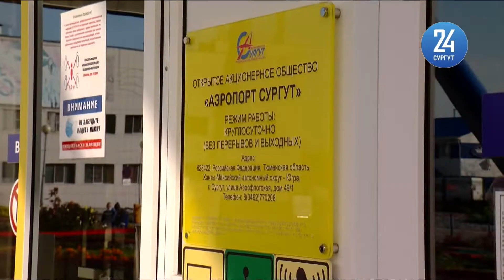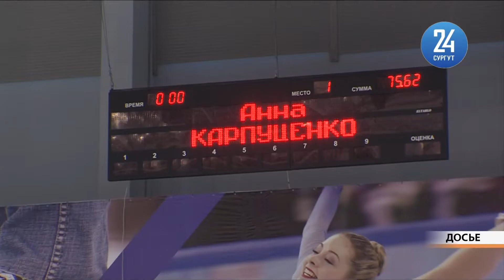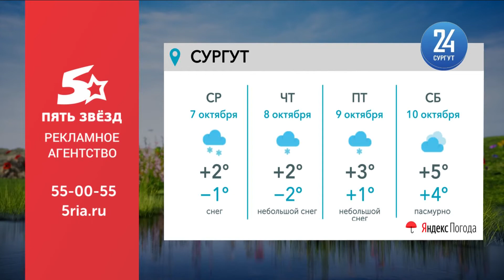Новости. Сургут 24. Дневной выпуск. 05.10.2020.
● Данные по заболеваемости коронавирусом в Югре. Кто в лидерах?
● В аэропорту Сургута презентовали лифт для маломобильных пассажиров
● Появится ли в крупнейшем городе региона новый скалодром?